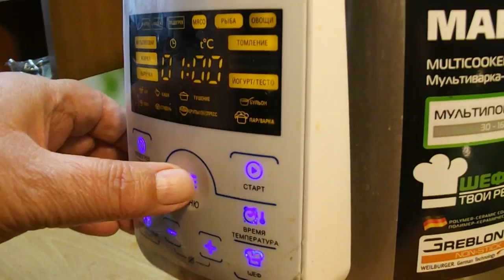Желудки куриные тушеные в мультиварке. Диетическое блюдо. Рекомендуется даже детям.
Диетическое блюдо из куриных желудков. Рекомендуется даже детям.
При достаточно длительной термической обработке, они приобретают нежность и сочность и в итоге становятся не обыденным угощением, а центровым блюдом на столе. Однако польза куриных желудков заслуживает куда большего внимания, их используются как пищеварительный фермент, средство для восстановления желудочно-кишечного тракта, поджелудочной железы и печени не только в народной, но и официально признанной медицине.